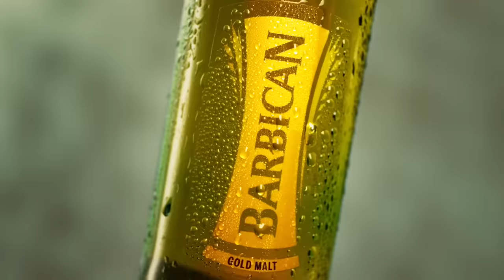بربيكان جولد: الطعم الشعير الأصلي 💚 Barbican Gold: The Authentic Taste of Malt💚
بربيكان جولد جايك بتجربة شعير استثنائية تجمع بين الطعم القوي والسلس🤩. حضرناه خصيصاً لكل من يقدر الطعم الأصلي للشعير. بربيكان_جولد 😎💚
Barbican Gold Malt boasts a strong and smooth taste for those 🤩who love the authentic taste of malt. BarbicanGold😎💚